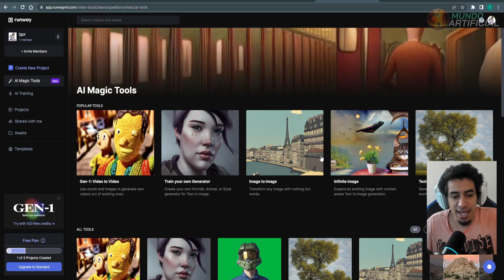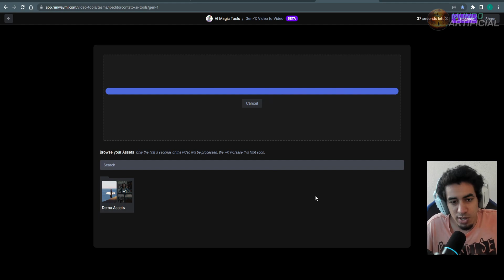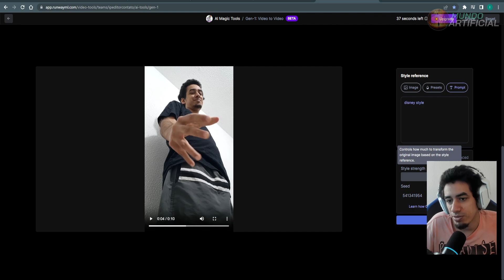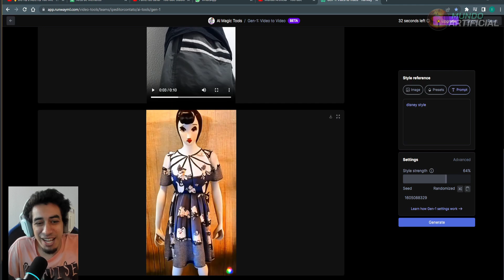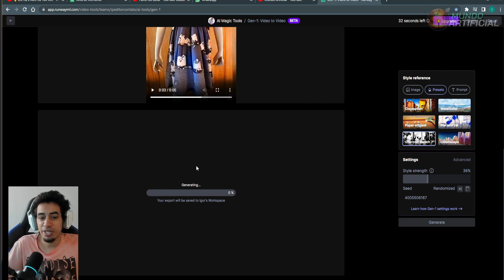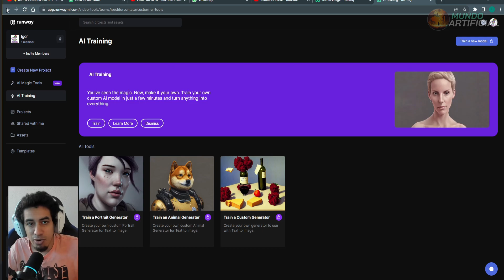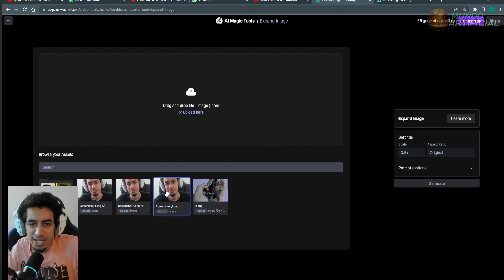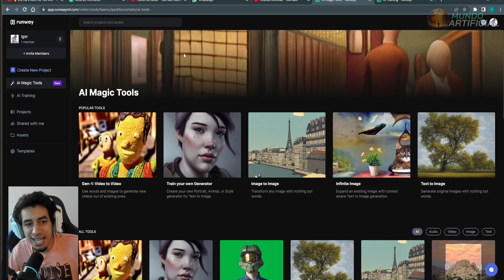GEN-1: Crie Animações com Inteligencia Artificial! Similar o Midjourney!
A Runway onde você encontra um emaranhado de inteligências artificiais, está disponibilizando agora o GEN-1.

Uma pltaforma que cria animações no discord bem similar ao midjourney.
Porem é possivel testa-la no site do Runway!